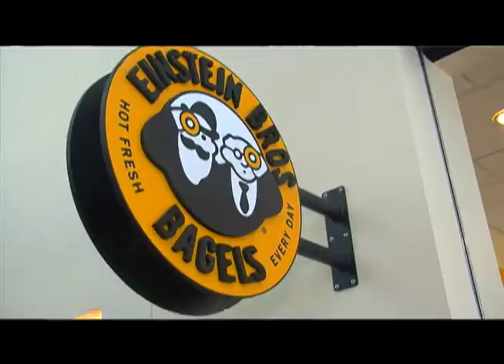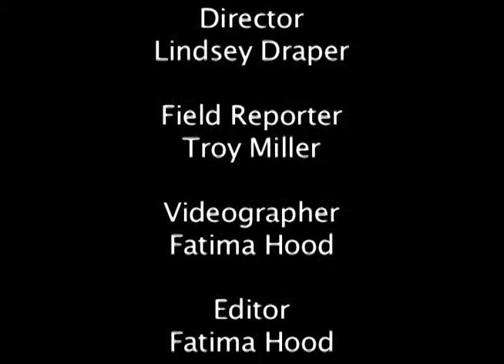Rams Want To Know Hill Hall